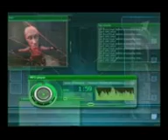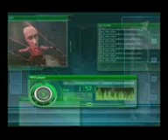[T! видео-конкурс] Иван Ерофеев - Сколько денег у Бога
Создай свой клип на песню Тараканов! От тебя не требуется наличия крутой режиссерской аппаратуры. Выбери любую песню группы, и наложи ее на фото - или видеоряд в простейшем видеоредакторе